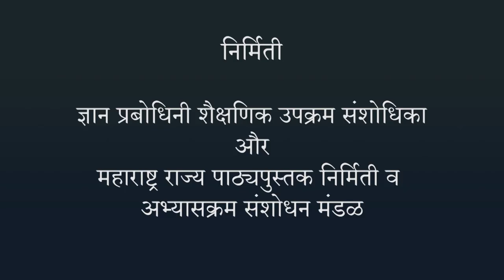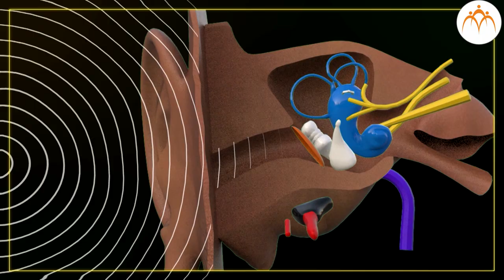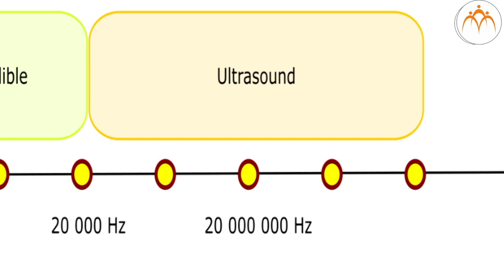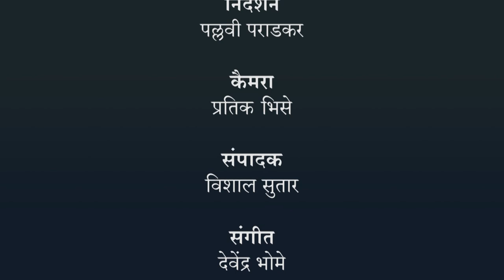ध्वनि के प्रकार - हिंदी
ध्वनि की निर्मिति